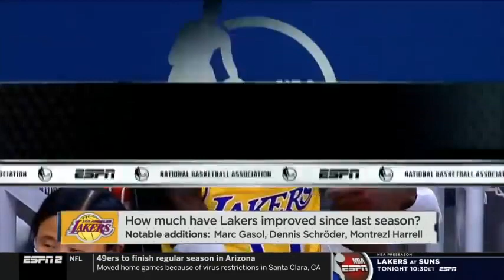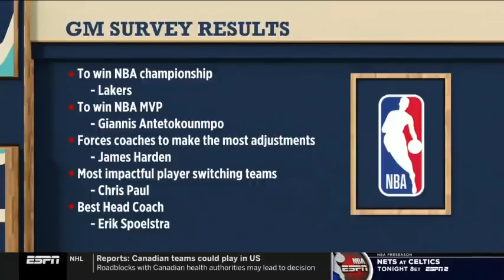Jalen Rose on LeBron "He is greatest leader - Talen Horton-Tucker will be Lakers The X Factor"